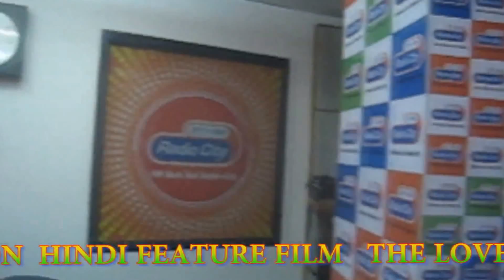The Love is Forever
The Love is Forever promotion HONEY VEE by dharam pal arora